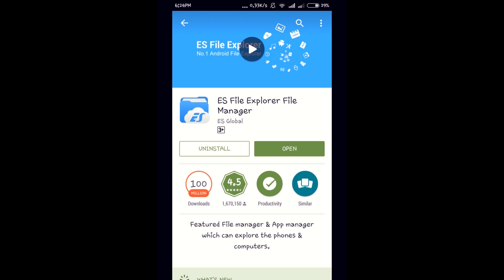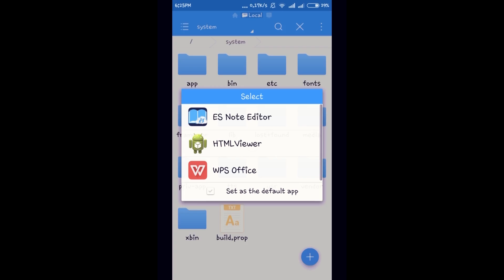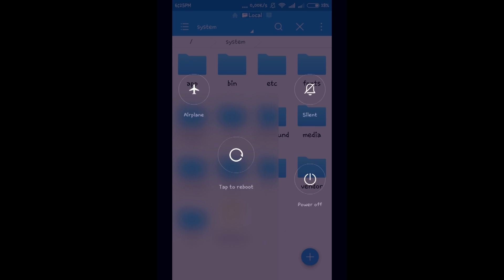How to enable softkeys onscreen.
This method says how to enable softkeys onscreen..
Some phones will get softkeys onscreen by default, bt some phones doesn't.. Follow this method to get it.

YU users: No need of this method, this option is inbuilt, u can switch those.

MI users: MI users it will work 100% sure.. note that my phone is redmi 1s global...

CAUTION::  This method works ONLY IF YOUR PHONE IS ROOTED.
                      Else it wont work..."This is not supported in all                devices".